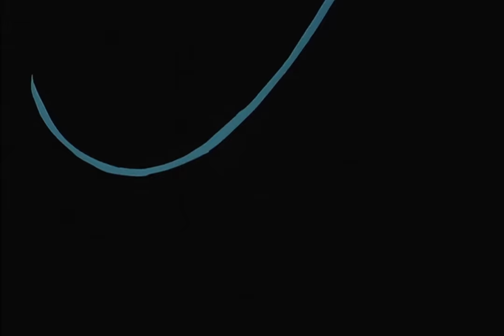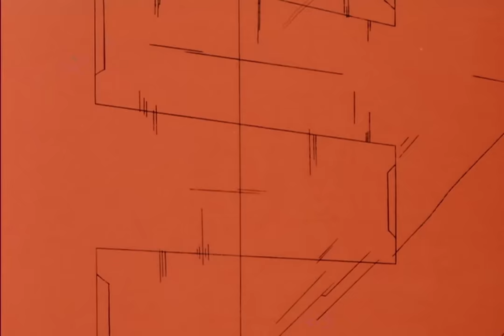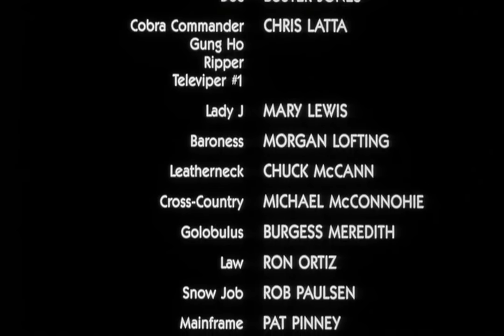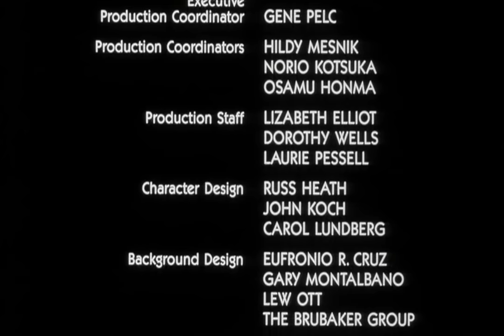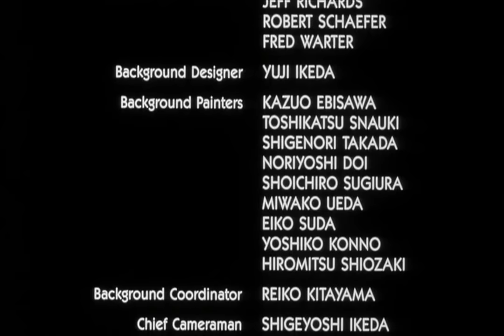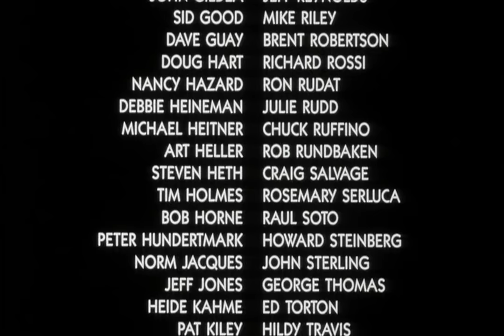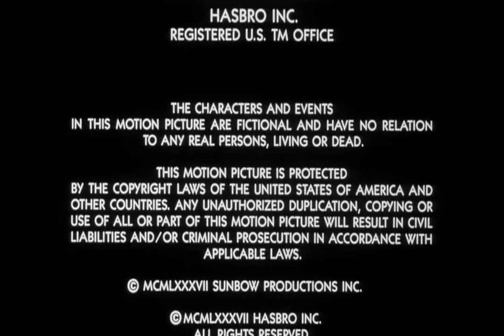G.I Joe The Movie (1987) Full Movie 4K!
G.I.JOE the Movie (1987)

Let's celebrate the 35th anniversary of GIJOE the Movie and the 40th anniversary of GIJOE A Real American Hero! Yo Joe!!

Share your own reaction and thoughts in the comments section!